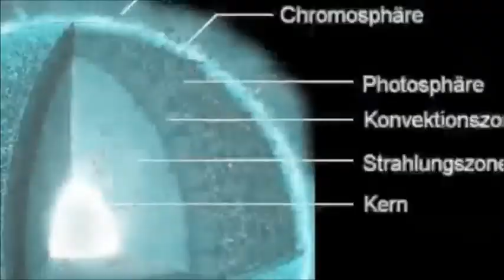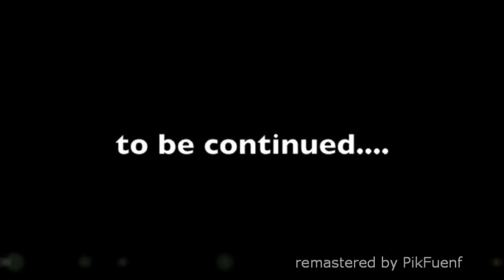MONOPASCAL - Solar energic particles (Audio remastered by PikFuenf)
MONOPASCAL - Solar energic particles

Audio remastered by PikFuenf